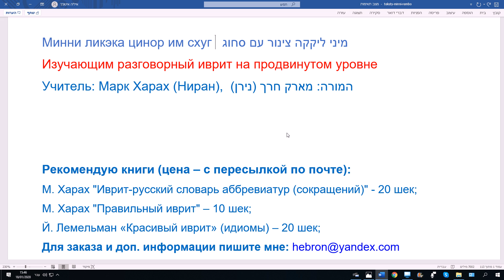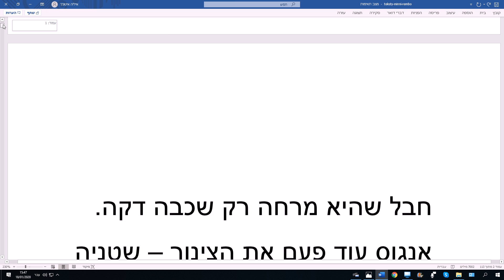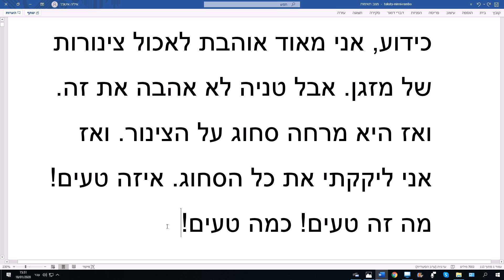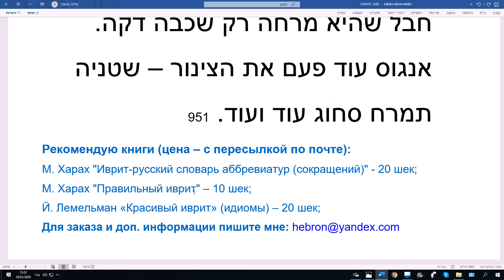1022. Минни ликэка цинор им схуг מיני ליקקה צינור עם סחוג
Деньги также можно переводить на мой банковский счет в Израиле (на имя Марк Ниран):
Марк Ниран
Банк Мизрахи-Тфахот – 20
Отделение "Офек" – 572

Mark Niran
Bank Mizrakhi-Tfakhot – 20
Filial "Ofek" – 572
№ 249783

החשבון על שם: מארק נירן
בנק טפחות – 20
סניף "אופק" – 572
חשבון - 249783